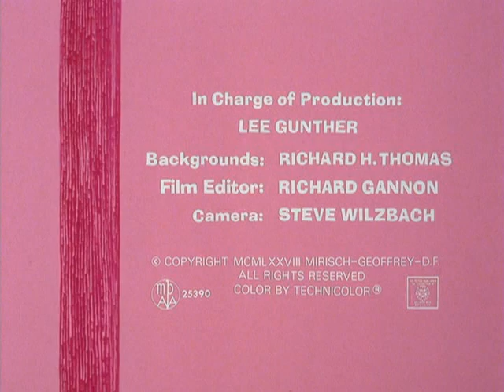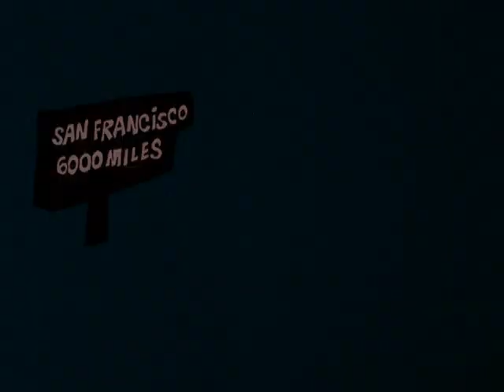A Pantera Cor-de-rosa - A Pantera e o Pirata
Título original:   Pink in the Drink

A Pantera é convidada para um luxuoso cruzeiro durante 14 dias nos Mares do Sul. Ao embarcar, ela descobre que essa viagem será bem o oposto do que ela planejou para o seu descanso.

Direção: Sid Marcus
História: John W. Dunn
Produção: Friz Freleng e David H. DePatie
Distribuição: United Artists